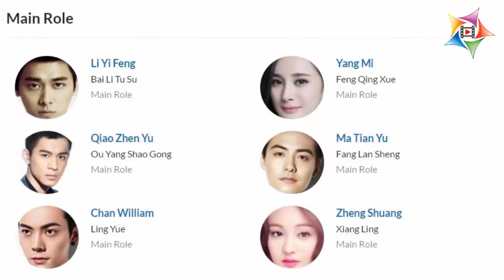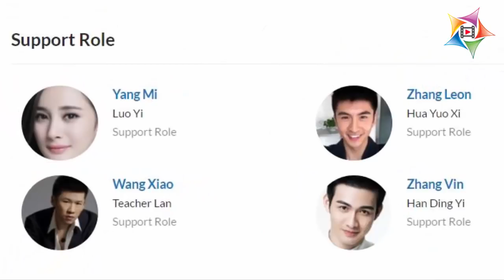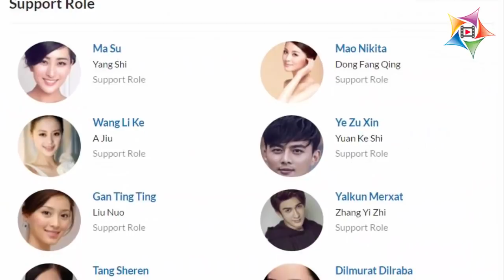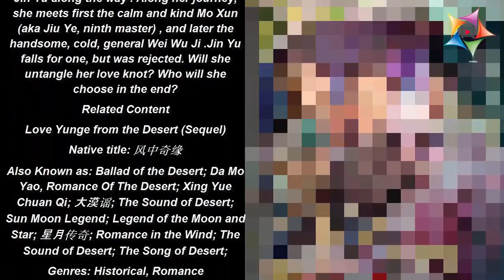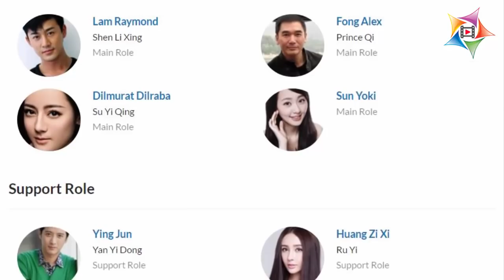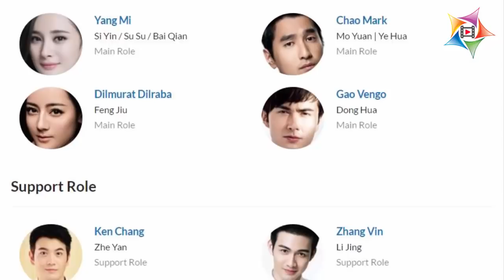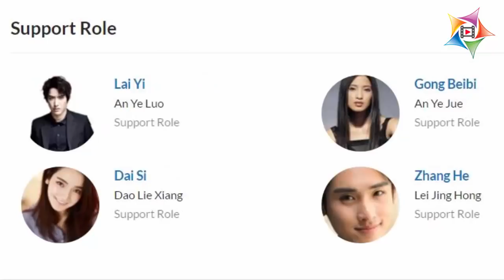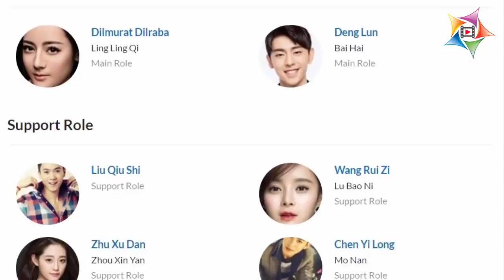Top 10 Dilraba Dilmurat (迪丽热巴) Drama List 2018 - Danh Sách Phim Của Địch Lệ Nhiệt Ba Mới Nhất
Native name: دىلرەبا دىلمۇرات
Also Known as: 迪丽热巴;Dilireba;Dili Reba;小迪;Xiao Di;胖迪;Chubby Di;迪丽热巴•迪力木拉提;Dilraba Dilmurat;Dilireba Dilimulati
Born: June 3, 1992
Height: 169cm
Star sign: Gemini
Profession: Model and actress
Talent agency: Yang Mi Studio / Jaywalk Studio
Blood type: AB
Địch Lệ Nhiệt Ba hay còn gọi là Ba Béo sinh ra tại Tân Cương, vào ngày 3 tháng 6 năm 1992. Dân tộc Duy Ngô Nhĩ. Thuộc chòm sao: Song Tử. Chiều cao: 1m69. Nhóm máu AB. Lớn lên trong một gia đình có truyền thống nghệ thuật, với bố là ca sĩ đơn ca của đoàn Ca múa nhạc Tân Cương. Từ thuở bé, Ba Béo đã tỏ ra hứng thú với các bộ môn nghệ thuật, cô chủ động theo học đàn piano, violin, vũ đạo. Năm 2010, cô thi đậu vào Học viện Hý kịch Thượng Hải, chuyên ngành biểu diễn. Sau đây hãy cùng Sao Châu á điểm qua danh sách phim đồ sộ của cô nàng đáng yêu này nhé ^^